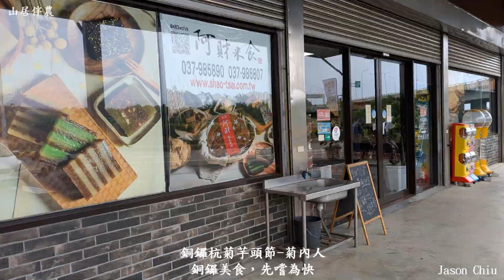車泊探索－20241119銅鑼杭菊芋頭節 菊內人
銅鑼杭菊芋頭節-菊內人